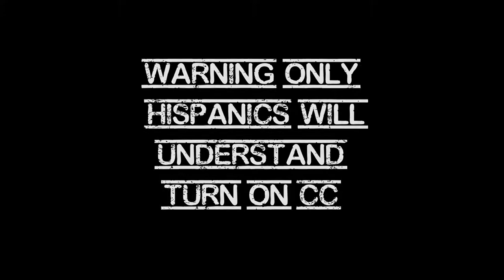A short story about a recording that was for roasting me [Spanglish]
So about a few years ago, while I was on Los Traviesos de la High, I stumbled upon an audio recording, that was recording not only my ideas and notes, but other peoples' stuff such as for example. Two whom wanted to roast me, turn the CC to get a better understanding at: 3:39 of the video.

Note: I had forgotten that his channel was GamerDude, because back then it was Gamerboy. XD.